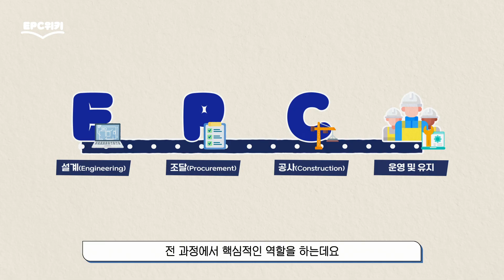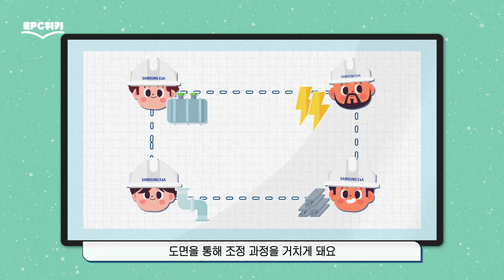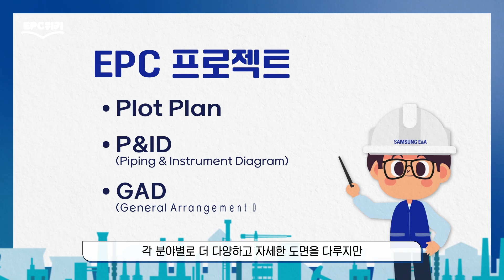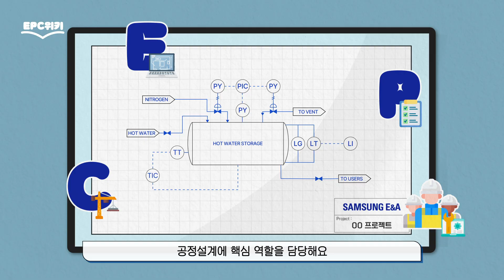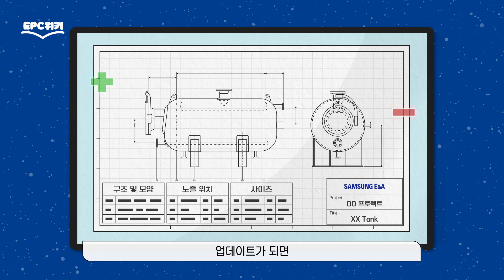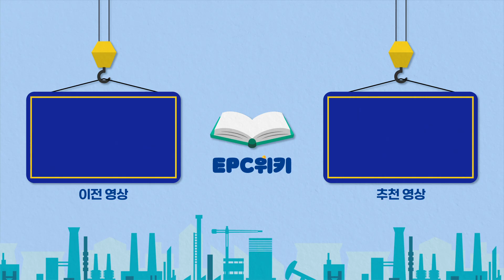[EPC위키📖 EP.10] EPC 프로젝트에서 도면이란?! 👀 (ENG SUB)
EPC 프로젝트에서 지도와 같이
프로젝트의 길잡이 역할을 하는 것은?!👀

이번 EPC위키에서는 EPC 프로젝트 단계별 도면의 역할과
알고 있으면 유용한 도면의 종류에 대해 알려드릴게요🧐

EPC 산업에 대한 모든 궁금증을 해결해 줄 "EPC위키📖"!!
여러분이 궁금해할 EPC 산업 지식들을 "EPC위키📖" 에서 만나보세요🤗

00:00 오프닝
00:31 오늘의 주제 소개🔎
00:51 설계 단계에서 도면 역할
01:35 조달 단계에서 도면 역할
01:57 시공 단계에서 도면 역할
02:30 운영 및 유지
03:17 꼭 알아야 할 도면 종류 ✨
05:29 클로징